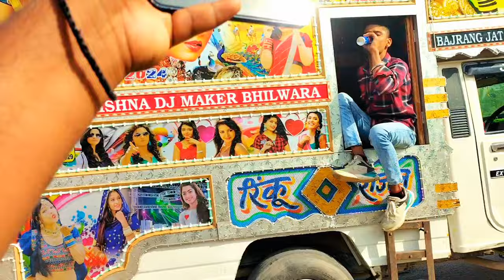भारत का बच्चा-बच्चा जय श्री राम बोलगा ll DJ Remix ll Har Gar Me Ak Name ll Bajrangdal Song DJ Song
Superhit Shree Ram Bhajan | Bharat Ka Baccha Baccha Jai Shri Ram Bolega | भारत का बच्चा बच्चा
Song - Bharat Ka Bacha Bacha Jai Shree Ram Bolega